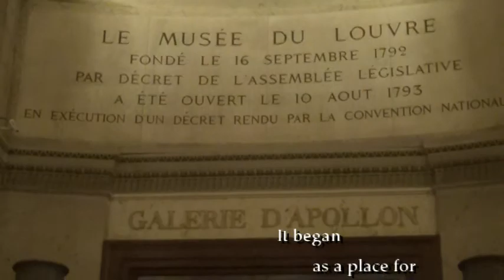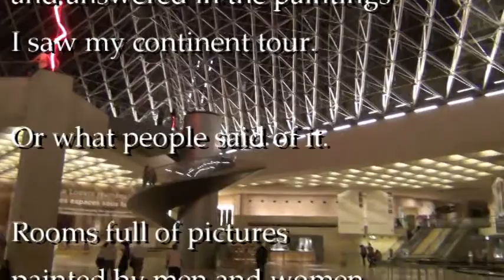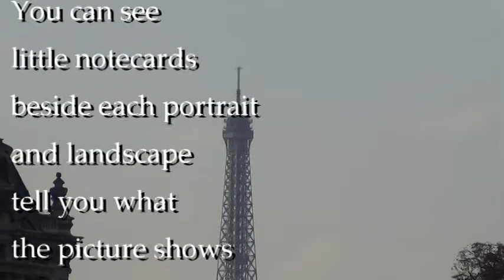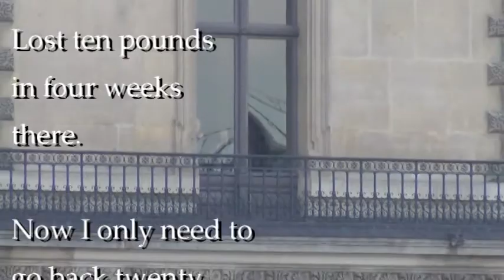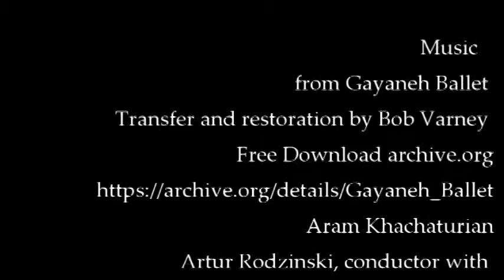Produce 47 my European tour chapter 003 day 016th of the year so here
016th day of the year chapter three my European tour